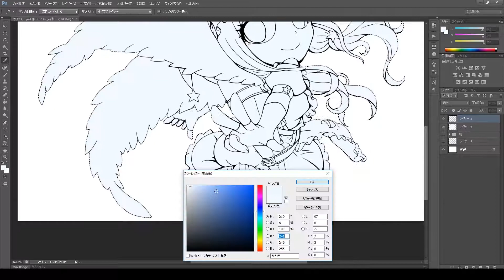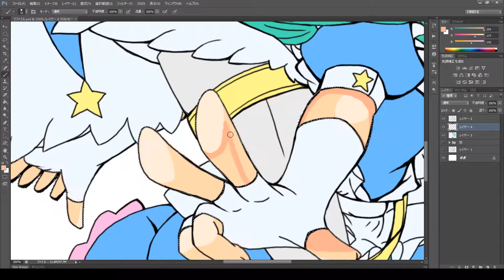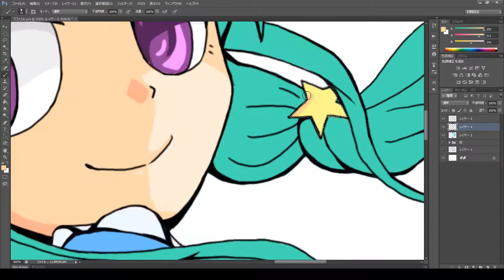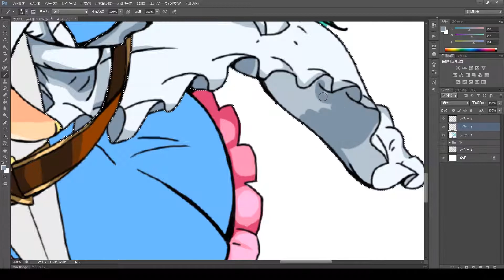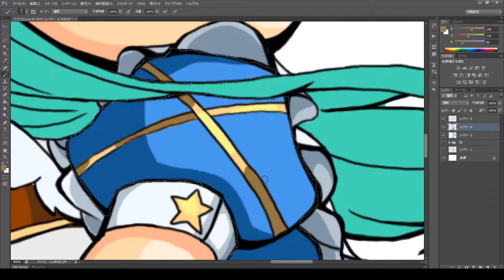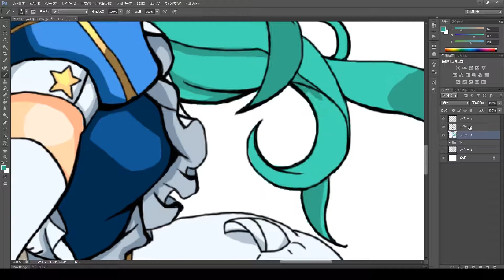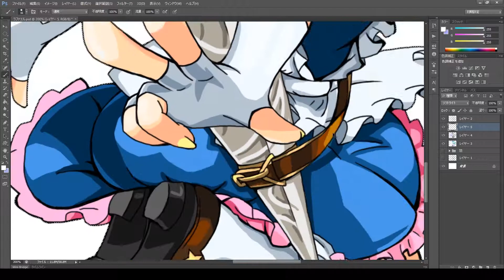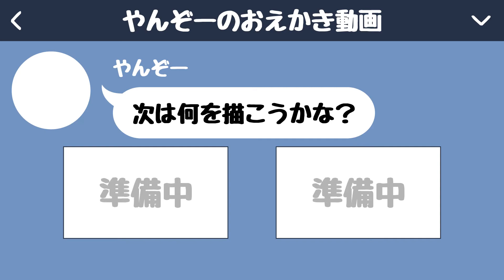【描いてみた#29-2】ラファエル（進化前）＠モンスターストライク【色ぬり】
前回の線画▼
【描いてみた#29】ラファエル＠モンスターストライク

完成したイラストや動画にはしていないイラストなんかもアップしてます